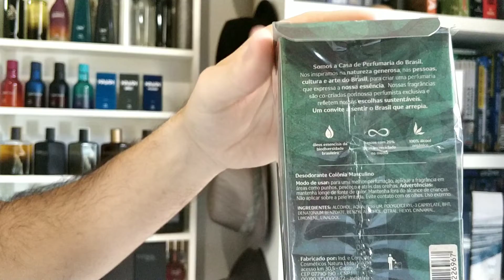Você GOSTA DE MATO?! Ekos Mate Verde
Resenha completa do Perfume Ekos Mate Verde

Quer comprar natura?